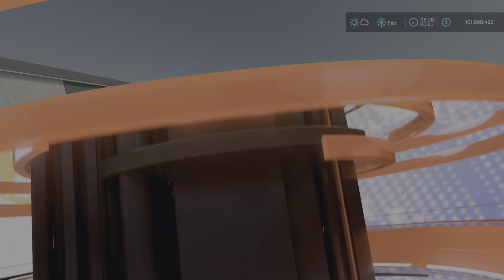FarmCon22 John Deere 710 / New mod for all platforms on FS22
FarmCon22 - John Deere 710
By: GIANTS Software
John Deere 710
Price: 7.500€
Power: 50 hp
Max. speed: 25 kph

Mountable Weights Pack
By: blauea